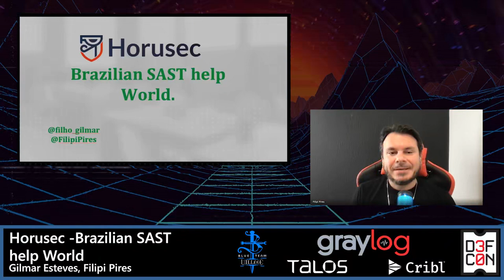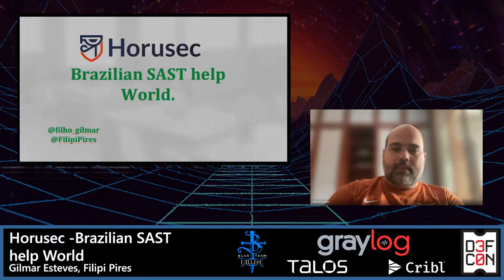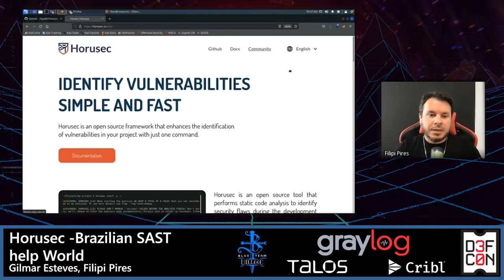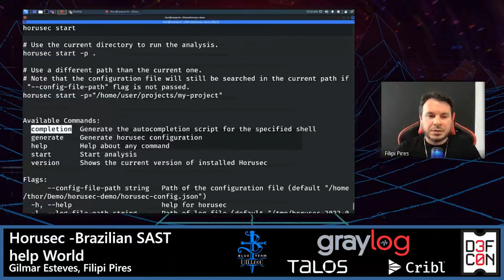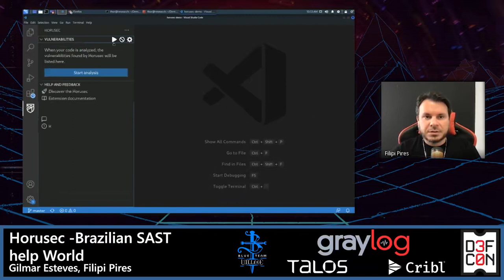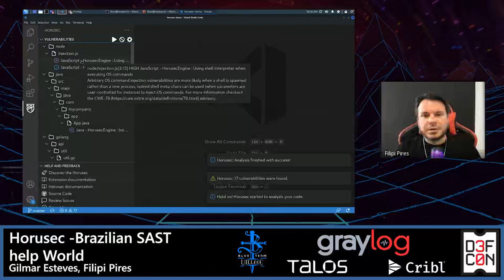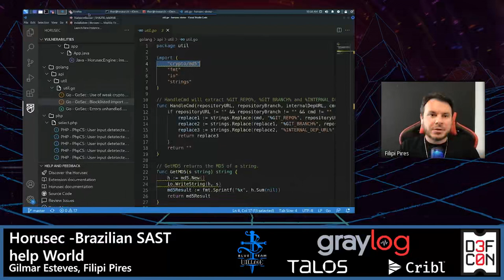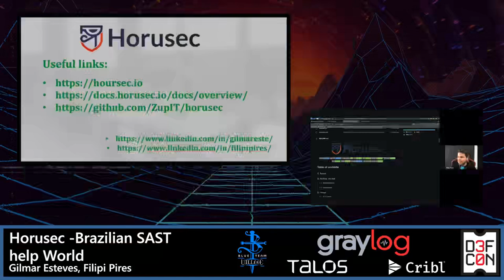DEF CON 30 Blue Team Village - Gilmar Esteves, Filipi Peres - Horusec Brazilian SAST help World